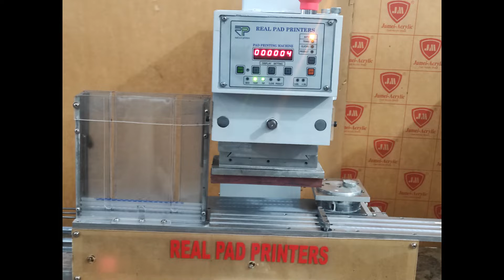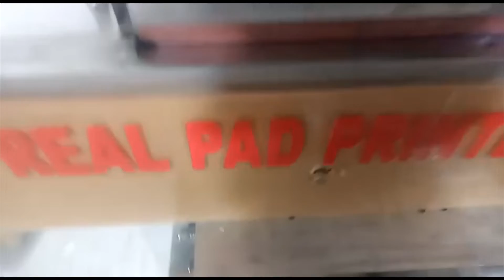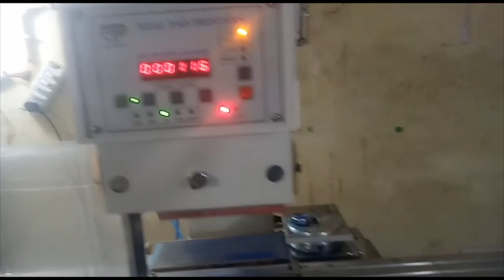Automatic ESR Pipette Single Color Pad Printing Machine @REAL PAD PRINTERS +91 991089-6059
Feature
1.Microcomputer controls the operation of various functions, which is simple and convenient.
2.Built in four digit automatic counter.
3.The machine structure is made of high quality aluminum alloy, light and solid.
4.Convenient mechanical disassembly and cleaning.
5.Independent rubber head up and down travel and speed adjustment.
6.Auto balance scraper, clean and clean.
7.Two times of ink transfer can be used to obtain larger printing ink.
8.It can keep the rubber head empty in front and back to prevent the ink from drying and solidifying in a short time.